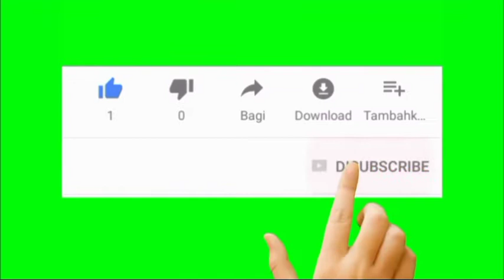Pakistani desi house wife anda wali recipe banane ka tarika masaledar hot vlog Rizwan Asad vlogs